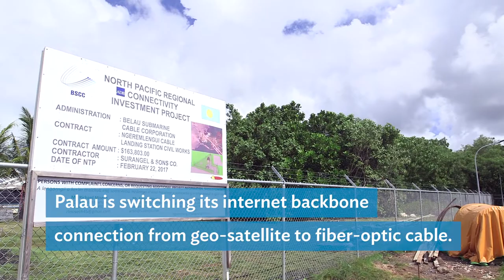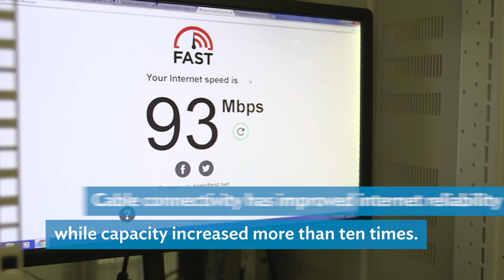Linking Palau to the Global Broadband Internet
Palau relied entirely on satellite links for internet connectivity. But its high cost and limited bandwidth restricted internet penetration in the country.

In 2015, the Asian Development Bank and the Government of Palau joined forces to develop a fiber optic cable system linking the Pacific island nation to an internet cable hub in Guam. The partnership aimed to deliver affordable, accessible and faster internet in Palau.

Officially commissioned in 2017, the $25 million North Pacific Regional Connectivity Investment Project is now helping the island nation improve its delivery of government, health, and education services to its people.